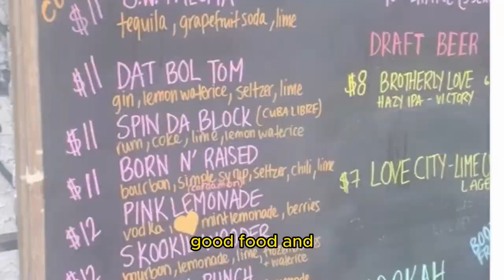How to Thrive When Creativity Isn't Appreciated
Every artist knows the sting of presenting work that isn't immediately appreciated, and Mantel offers invaluable insights into how to navigate these situations with grace and resilience.

In our first Local Heart Experience interview, you'll gain access to Mantel's mindset tips that have empowered her to overcome the discouraging moments that all artists encounter. Her wisdom serves as a beacon for anyone who has questioned their artistic path due to lack of recognition.